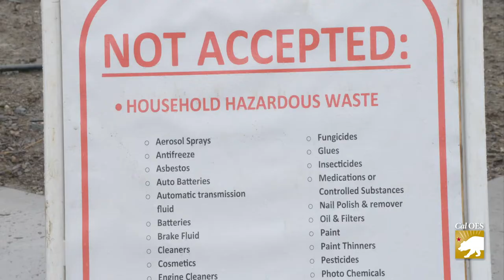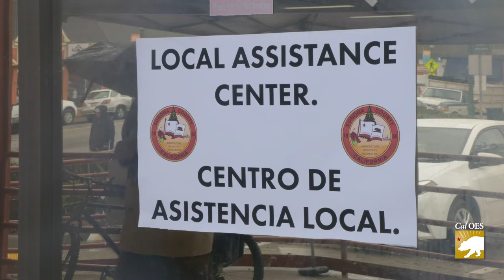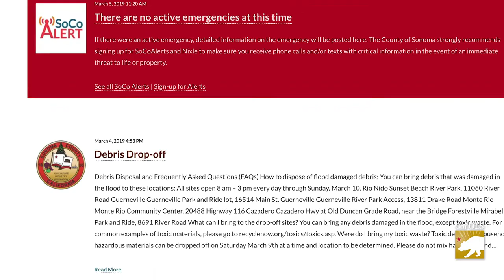INSIDE LOOK Russian River Recedes, Cleanup Continues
One week after the Russian River rose above flood stage, flooding thousands of residents in Sonoma County, the cleanup and recovery process is well underway, even as more rain moved across the area Tuesday.  In this Inside Look, we’ll catchup with teams going door-to-door to check on homes, tell you which items you can and can’t drop-off at county provided dumpsters, and we’ll see some of the services being provided at the Local Assistance Center in Guerneville.